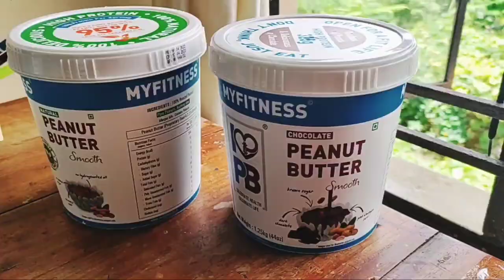Hi Honbrabu 😭😭 Eraknei/ Video nambada thwai mang ge twe💓🥺village life/ The bamboo boat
❤️❤️CATCH ME❤️❤️